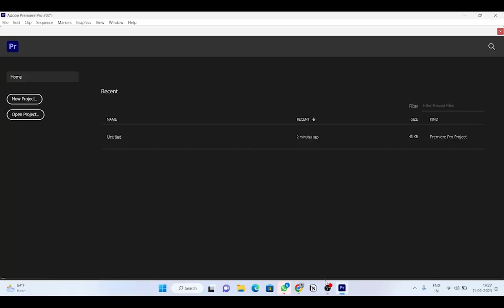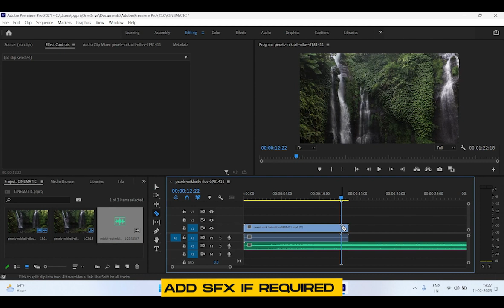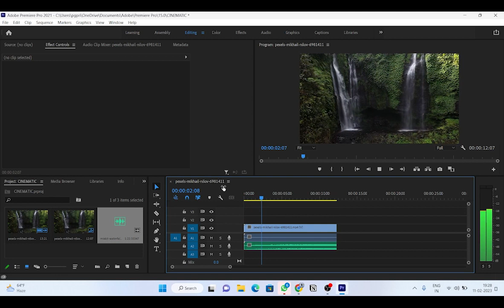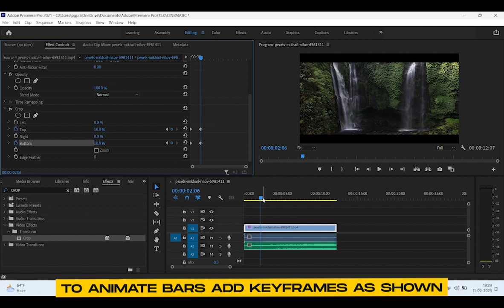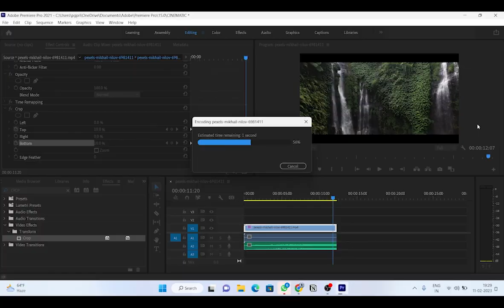How to Create Cinematic Bars in Premire Pro 🔥- Premiere Pro Tutorial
Add Cinematic Bars Opening 😱 in Premire Pro 🔥- Premiere Pro Tutorial

My name is Priyanshu Singh, and I am a Video Editor having experience of 2+ years.

You can Hire me as a Video Editor